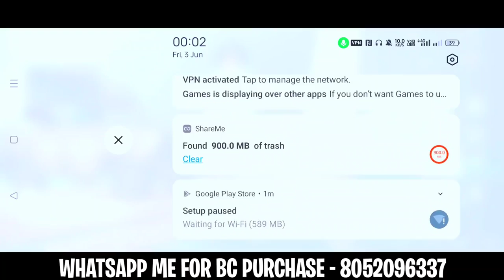😱Biggest Glitch Get Unlimited M762 & Material in Pubg lite | Full Maxout😍 | New M762 Crate Opening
[40BC GLITCH😱] PUBG LITE NEW M762 CRATE OPENING | FREE Concentro M762🥰 | New M762 CRATE OPENING

😘HOW TO PURCHASE BC IN PUBG LITE 2022 | PUBG LITE BC BUY KAISE KARE | PUBG LITE ME BC PURCHASE TRICK

how to buy bc in pubg mobile lite after ban
how to buy bc in pubg lite
how to get free bc in pubg mobile lite
buy bc in pubg mobile lite
buy bc in pubg lite
how to send bc pubg lite
how to purchase bc in pubg lite with midasbuy

MAIN SEARCH TERMS ARE -
how to purchase bc in pubg lite
how to purchase bc in pubg after ban
how to purchase bc in pubg after ban in india how to purchase bc in pubg lite with midasbuy how to purchase bc in pubg lite without visacard pubg lite bc buy kaise kare
how to purchase bc in pubg lite in game